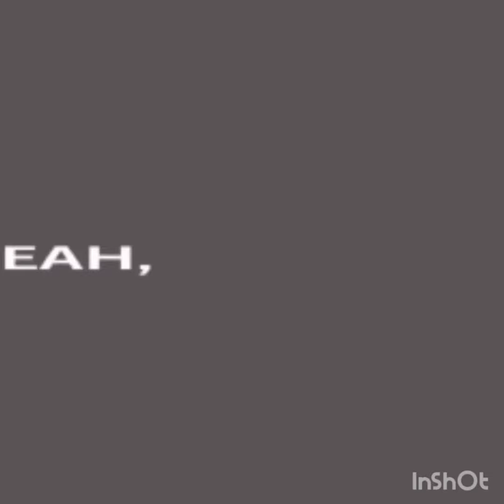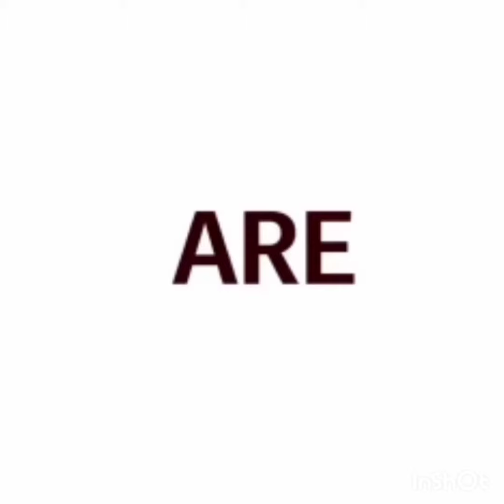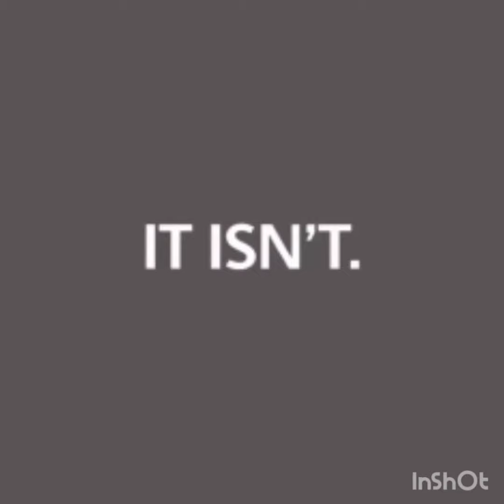JC Freight Forwarding- Mumbai